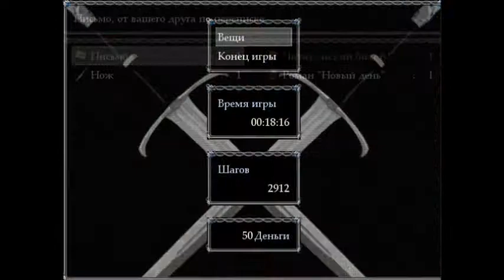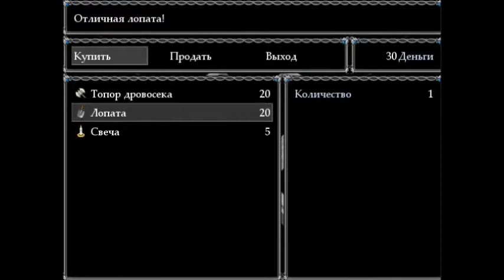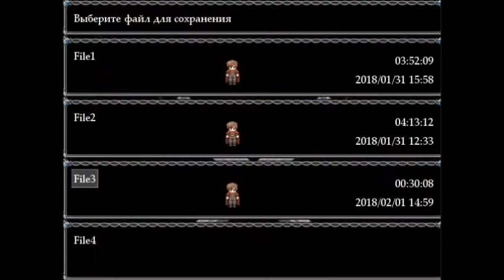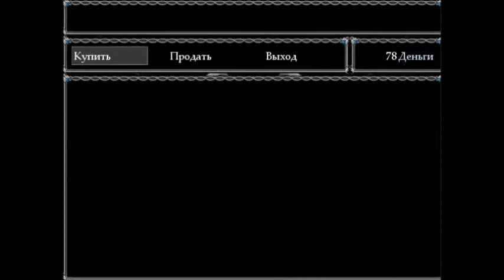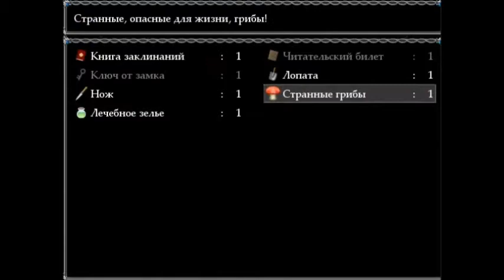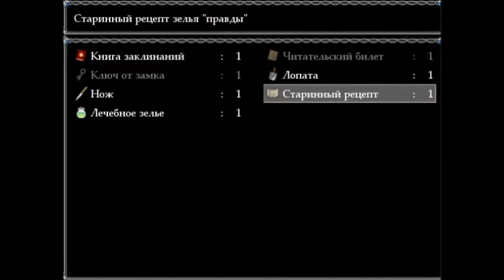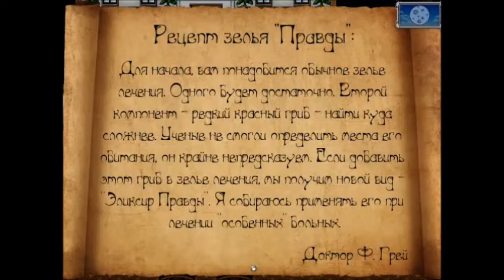Have A Nice Day 2 - 10: Rin - Книга заклинаний - [ПРОХОЖДЕНИЕ]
Прохождение долгожданного продолжения хита игровой индустрии прошлого года. Главный герой изменился, как изменился и человек, управляющий им. Но что остаётся неизменным - это каверзное хитросплетение сюжетных нитей с мастерски расставленными головоломками. Ты не герой, если не узришь суть. Ты не пройдёшь дальше, если не предугадаешь ход мыслей создателя. Ты не Артур, если не понимаешь тайный смысл, сокрытый от глаз простых прохожих...
Игра, созданная нашим другом и товарищем по команде TGR - Flomaster. На путь страданий и отчаяния отправлен храбрый рыцарь в сияющих доспехах - Rin.